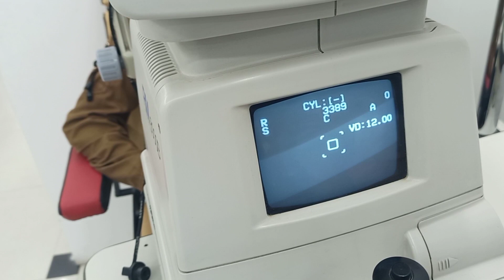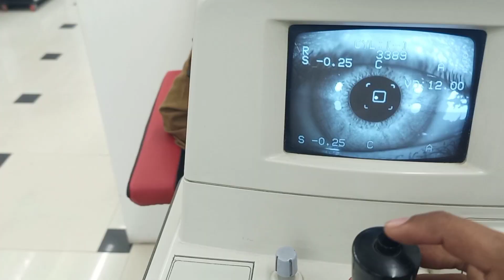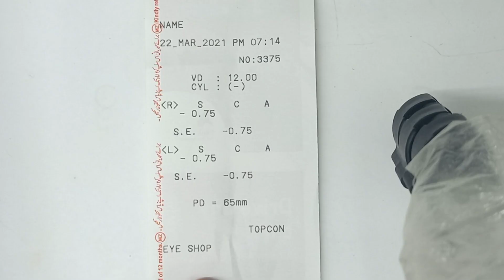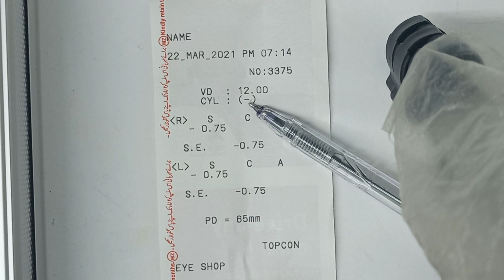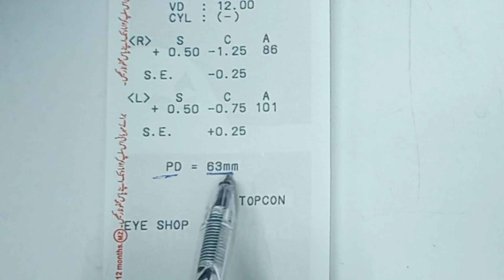How to read Auref Slip, Spherical Equivalent, Back vertex Distance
OPTOMETRY WITH KHURRAM
In this video we will learn that how to read printed autoref slip.
Also we will learn that how to calculate the Spherical Equivalent and back vertex distance of a patient.